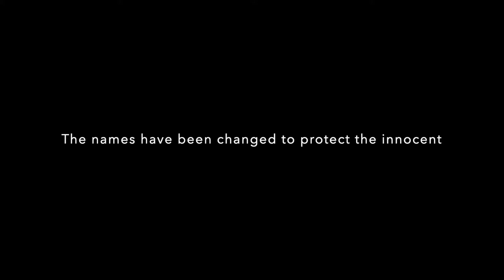Bingo by GLB & Carbonated Mayonnaise - BROS Online Opera Series (OOpS!) 2020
Voting closes July 7th, 2020
The winning video will get a BROS reshoot and will be premiered at an upcoming live show!

The Baltimore Rock Opera Society was founded by a small group of friends dreaming of an impossibly enormous story that would be told through the awesome power of rock. Our founding principal and ultimate goal is to create mind-shattering works of visual theater meant to move your very soul to a different astral plane aka we make rock operas. To learn more about BROS, get involved in our community or attend an event go